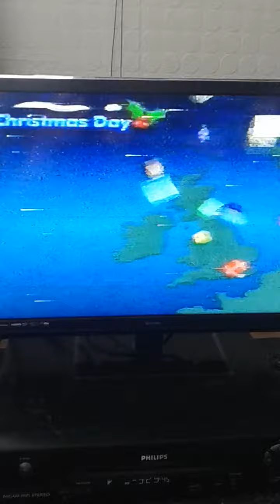itv weather with richard edgar 25/12/92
in the iwp studio